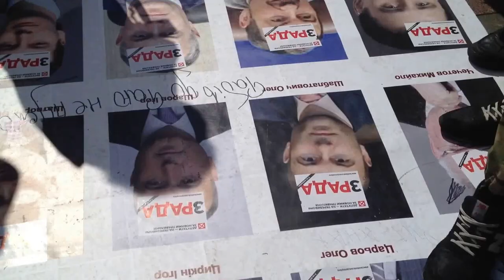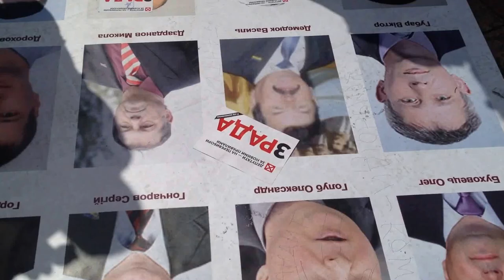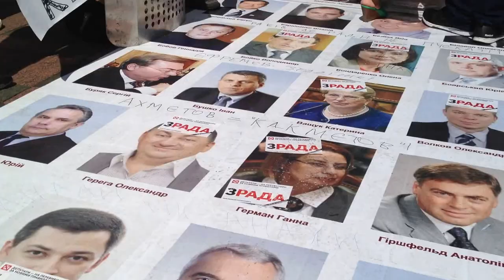Protest Rally Near Verkhovna Rada Of Ukraine In Kiev #2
Ukrainian Verkhovna Rada MPs is picketed by Ukrainian Citizens - all of them don't trust non of the Verkhovna Rada MPs and people's demand is Parliament to resign.

Tame : 9:00 - 12:00
Location : Verkhovna Rada Of Ukraine

EMPR correspondent Daria Sipigina and Maidan Commander Mykola Bondar discover the reasons behind the protest rally at Ukrainian Parliament.
Timeless Ukrainian Protest Aim Complete Replacement Of All MPs Of The Verkhovna Rada.
Requirements to the Verkhovna Rada of Ukraine :
1) Acceptance and approval of a new law on elections to the Verkhovna Rada of Ukraine and the new rules of elections of MPs
2) Date Of The Early Verkhovna Rada Election
3) Cancel deputy vacation to the Verkhovna Rada of Ukraine to the early adoption of requirements

The present material selected, adapted & published by EMPR #1 independent citizen media about Ukraine | Protest Rally Near Verkhovna Rada Of Ukraine In Kiev, Jun 17 2014 #2